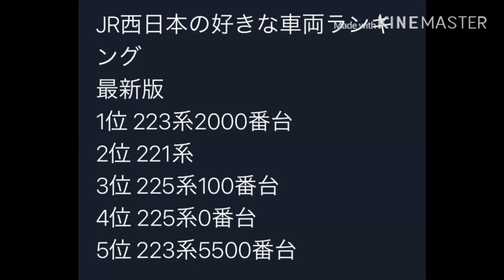くろちびくろ2好きな車両ランキング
なんで223系2000番台が一位になったのかは不明